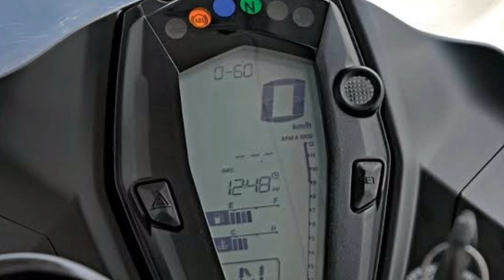# Apache RR 310 bike with a strong look of Mahendra Singh Dhoni launches in India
महेंद्र सिंह धोनी  की दमदार लुक वाली अपाचे आरआर 310 बाइक भारत में लॉन्च  हो गए